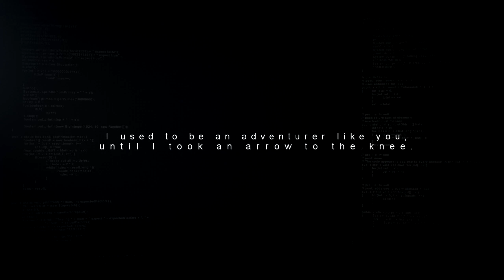JUST CAUSE 4 - Action Movie Trailer Remix - 1990's Trailer 2018 (PC, PS4 & XB1) HD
1990 - Just Cause 4 combines everything we love about legendary action movies: Extreme stunts, over-the-top action, and all presented with larger-than-life style & attitude in the form of Rico Rodriguez. As an homage to action films and heroes of decades past, we've created a collection of stylized movie-trailer videos and posters, inspired by classic films by era. Can you spot the movie references? Just Cause 4 is available December 4th, 2018 on PS4, Xbox One and PC Steam.